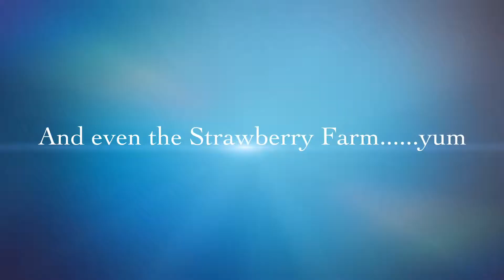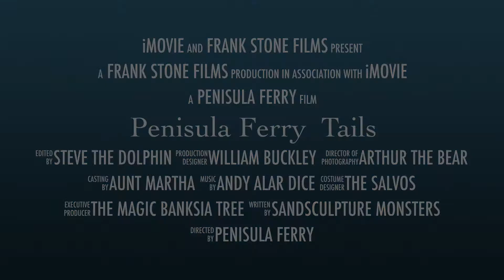Penisula Ferry Tails